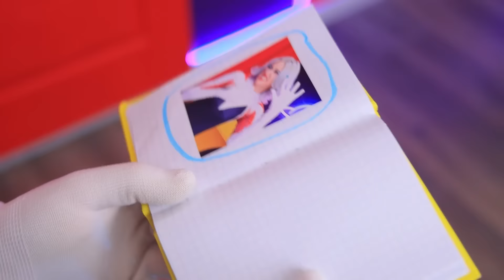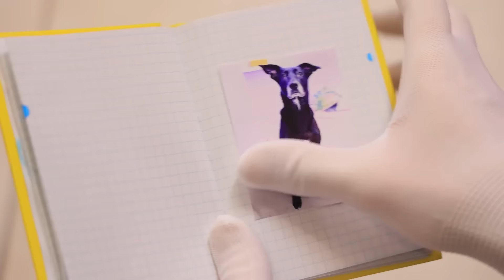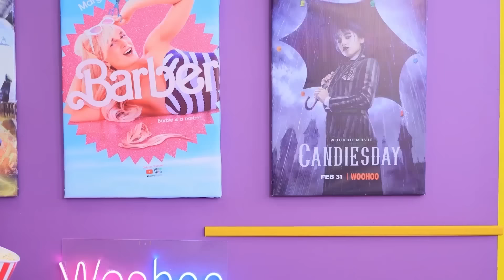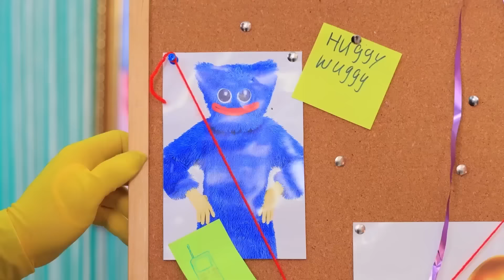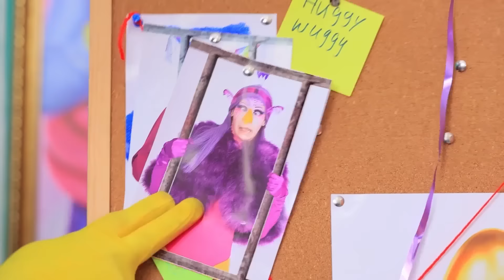The Amazing Digital Circus против Человека-Паука! Кто убил Pomni?!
Подготовьтесь к невероятному цифровому цирку и противостоянию Человека-Паука! В этом захватывающем видео разгадываем тайну: кто убил Pomni?! Прыгайте вместе с нами в веселую виртуальную арену и окунитесь в цифровое приключение с нашими несравненными героями. Готовы ли вы к смеху, эффектным трюкам и разгадыванию загадок? Давайте начнем этот захватывающий цифровой цирк!